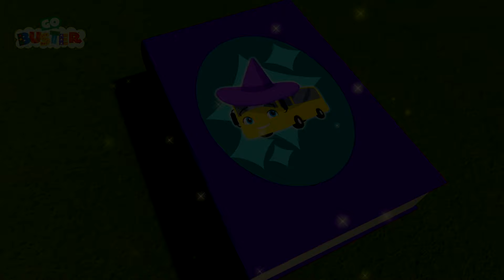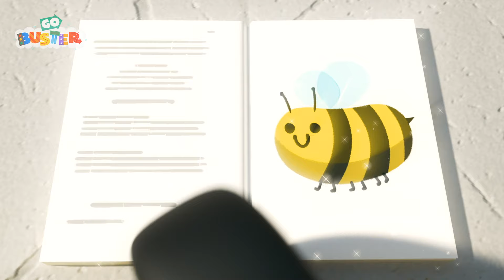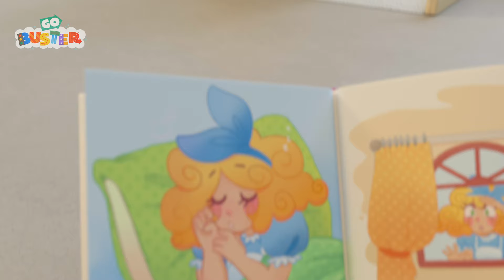📖 Mágico Buster - O Livro de Feitiços! | Go Buster em Português | Desenhos Animados para Crianças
Aproveite esta compilação de desenhos animados infantis do Buster e muito mais!

🚍 Go Buster em Português 🚍

Go Buster é uma série animada de aventura sobre Buster, um jovem ônibus divertido. A nossa série educativo infantil incentiva a aprendizagem, a criatividade e a diversão a crianças em todo o mundo! Os jovens vão adorar aprender sobre cores, formas e números com Buster e seus amigos veículos!

Junte-se a nós para canções divertidas e histórias originais e engraçadas todas as semanas!

📢 SIGA-NOS 📢

00:00 Mágico Buster - O Livro Mágico de Feitiços
02:09 Te amo mamãe
04:04 O Ônibus Bandido
06:03 Procurando o carrinho
08:04 Zumbi Buster (Halloween)
10:07 Buster e o livro de histórias